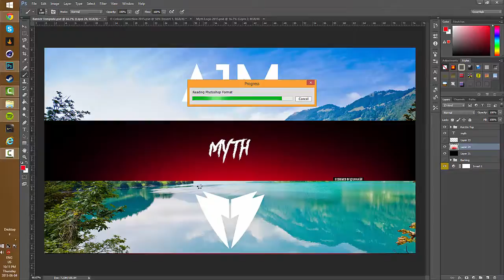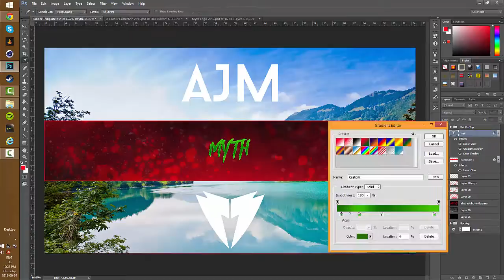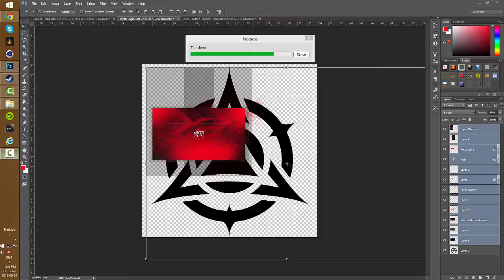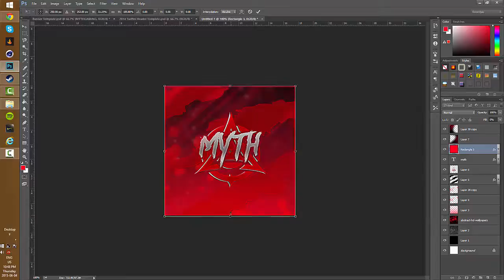AJM | Myth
This is my first speedart in a while so I decided to make one for Myth's Designer RC. Hope you enjoyed!